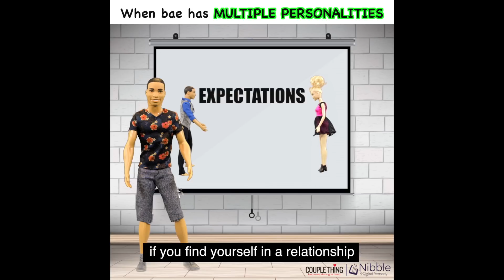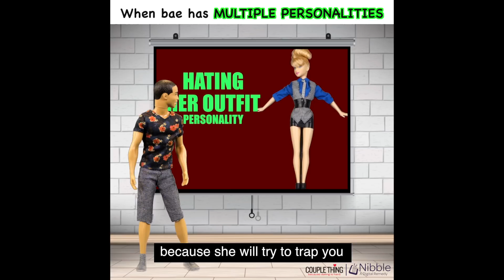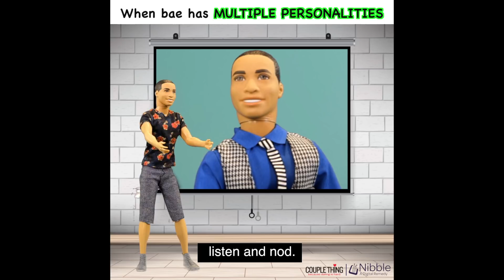Relationship Fact: All Women Have Multiple Personality Disorder | CoupleThing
Women have been described as more complex than men, but in relationships we would go so far as to say they have a form of multiple personality disorder. Boyfriends and Husbands will tell you about how different their personas can be. Maybe women just know how to get what they want and therefore when they're in a couple, they utilize the ability to change to their advantage. Does your girlfriend or wife also show signs of having multiple personalities? Barbie and Ken will show you just how crazy bae can get. Regardless of the level of crazy, another fact is that you both still love each other huh?